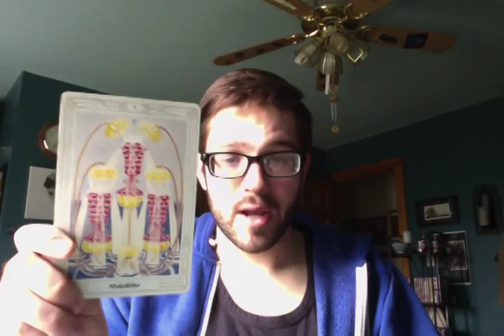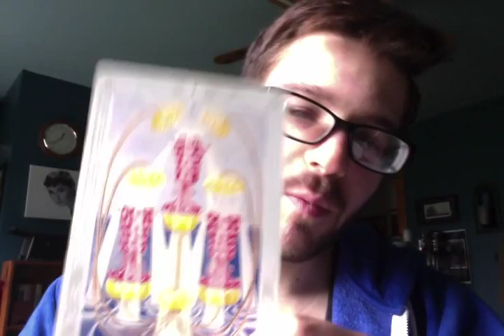Suit of Cups: 3 of Cups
3 of cups description